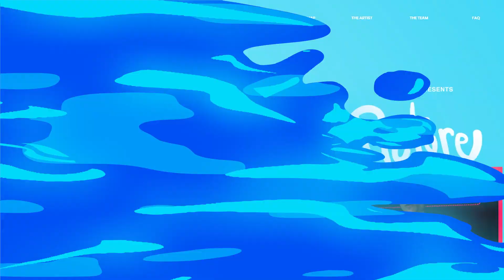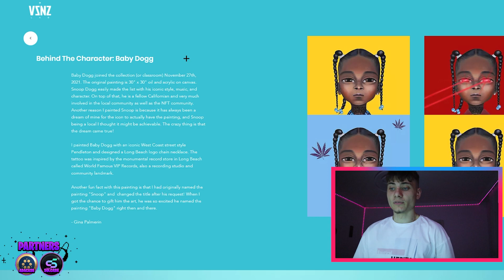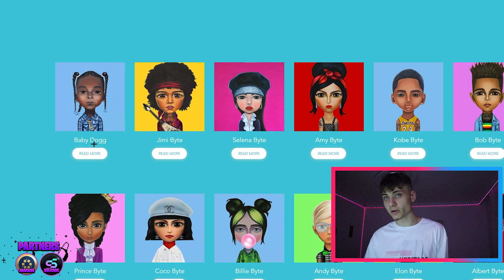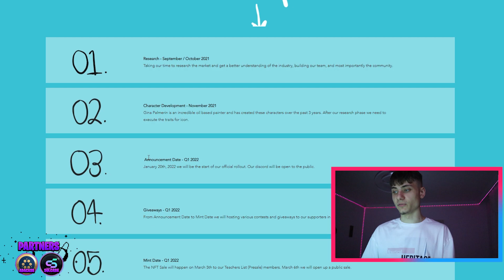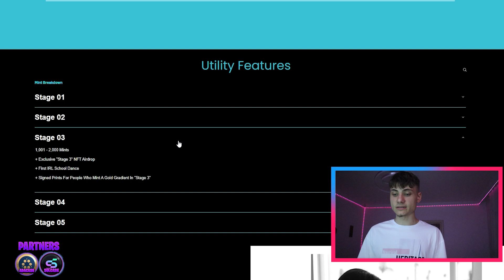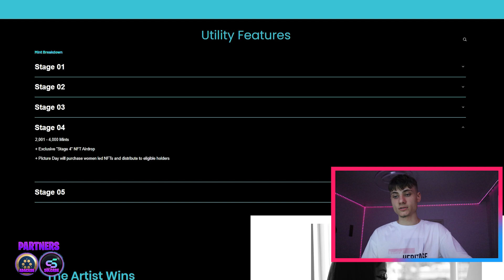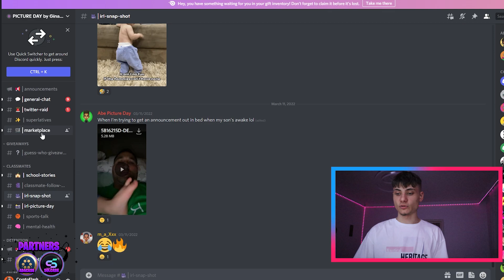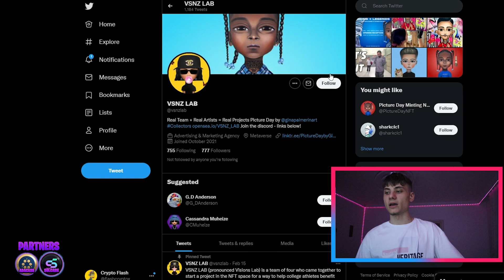Picture Day by Gina Palmerin | Snoop Dogg | Vacation to San Diego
LINKS HERE !

💙 USE CODE FXLASH 💙

Love you guys. Thanks for the support 🙂 Let's reach 30k